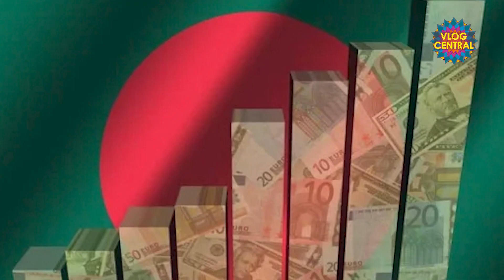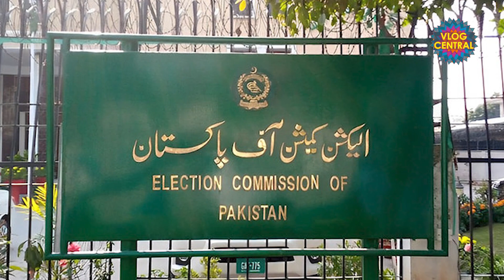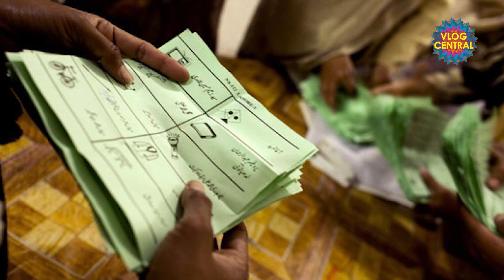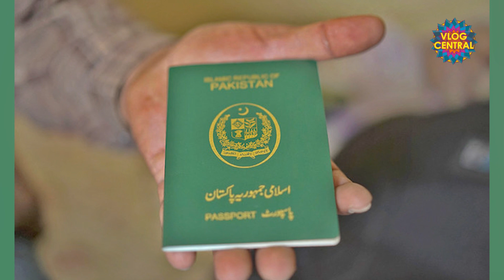Kya 8 February Ko Elections Honge? - Podcast with Nasir Baig